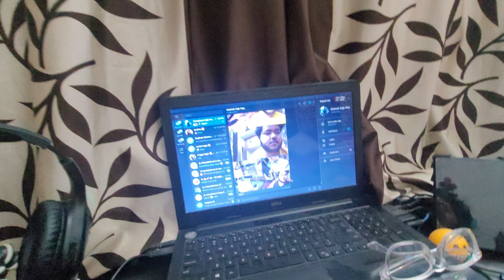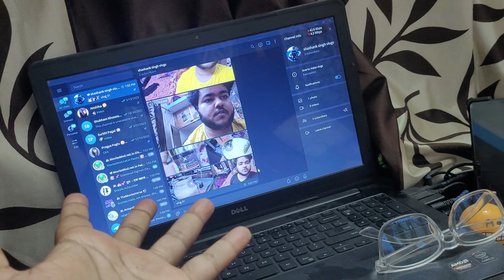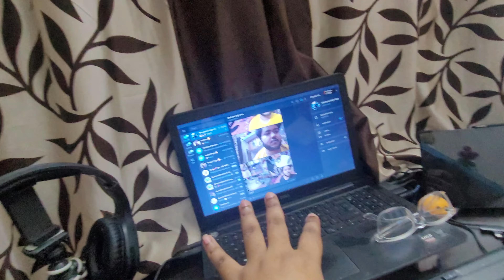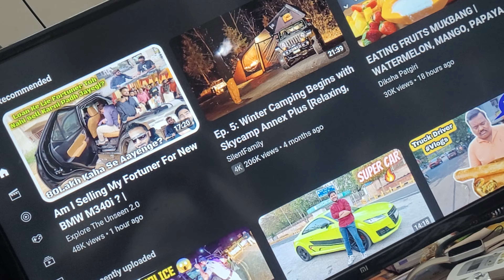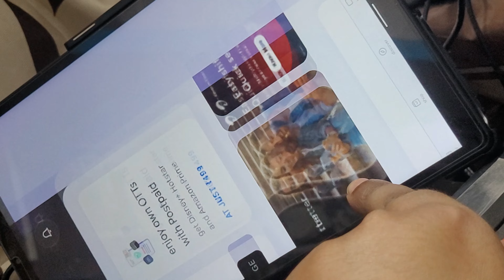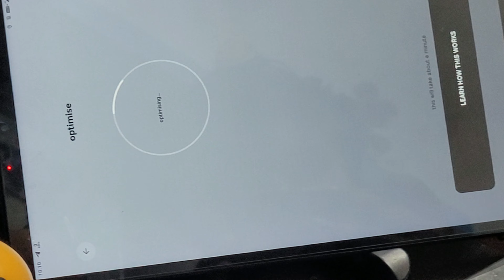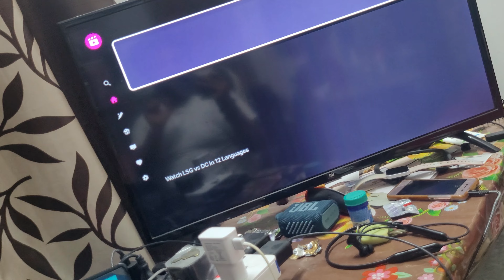Telegram Ulimited Storage 🤐 Trick Or Feature | IPL Started On Jio Cinema | Airtel 2.5 Ghz 🤦